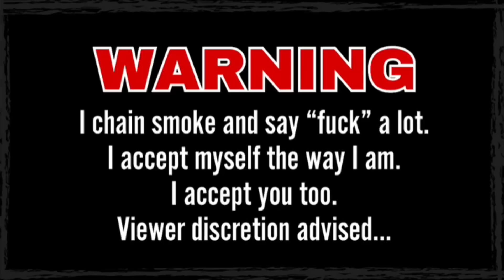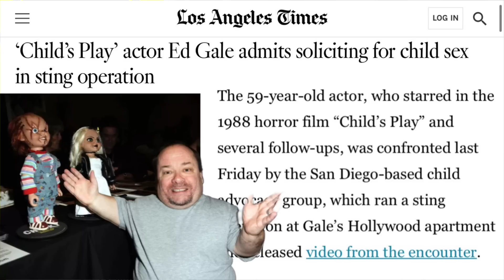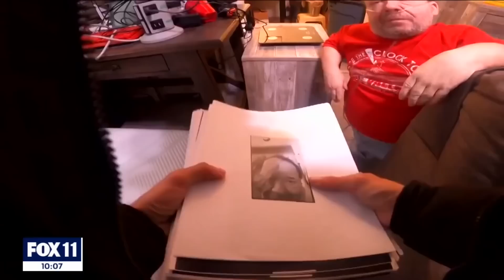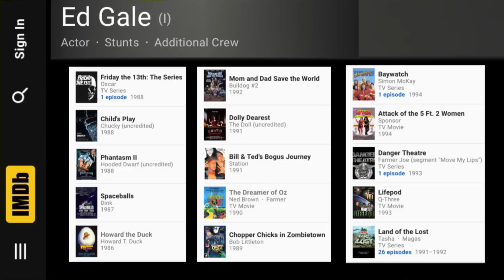Not one of the Good Guys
Published 04/24/2023
Other Platforms, Tips & Support: